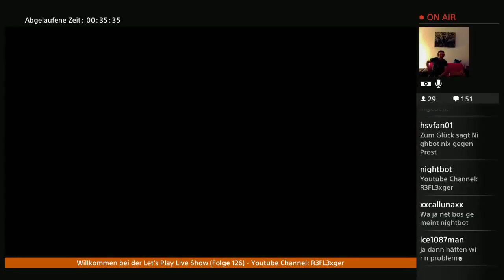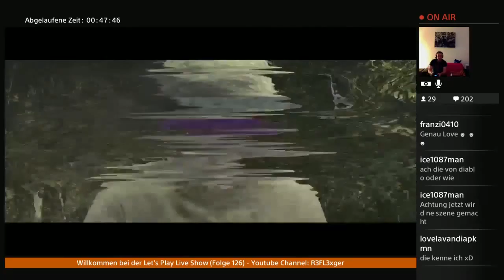Let’s Play The Consequence (TEW DLC 2)(PS4)#7 I Love Mr. Schnecke